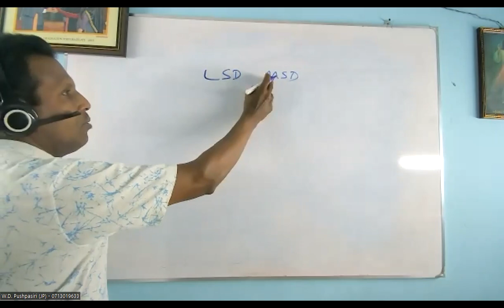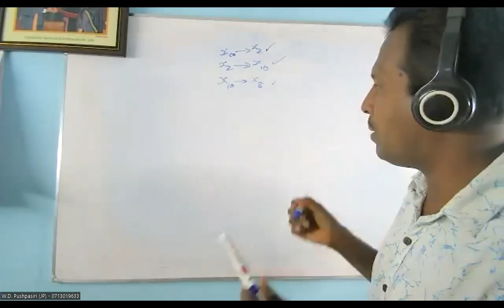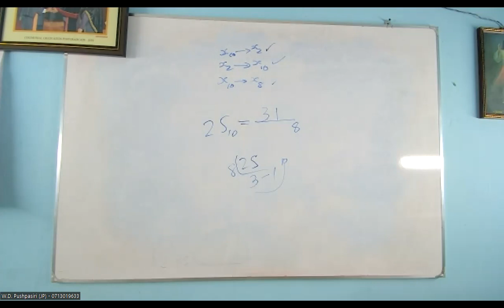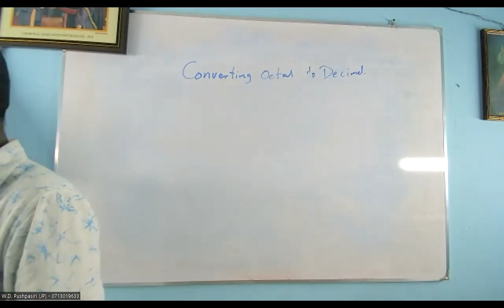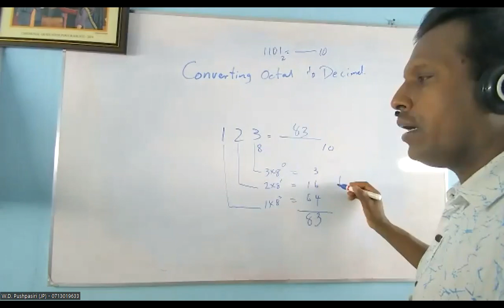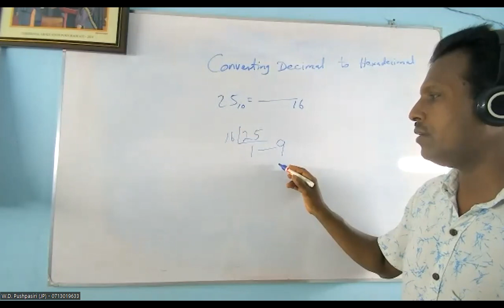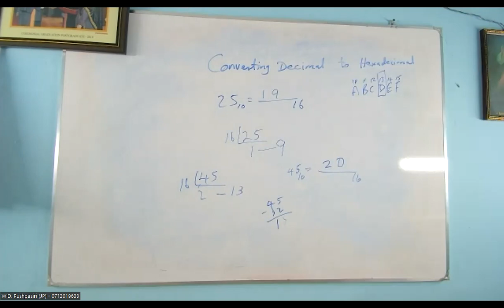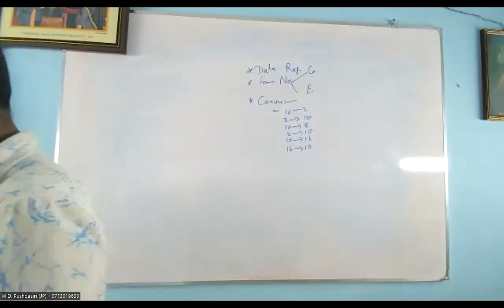sjcGd10 ICT L3NumberSystem 5Aug2023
sjc Grade 10 ict Lesson 3 Number system on 5th Aug 2023